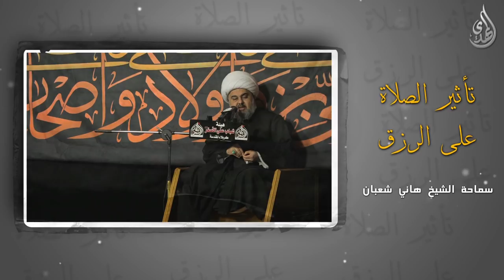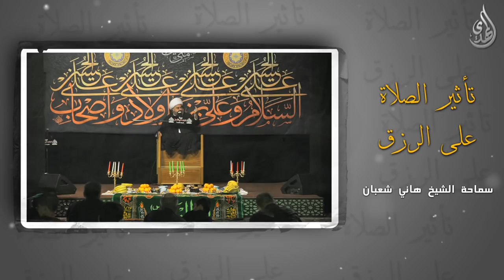تأثير الصلاة على الرزق - الشيخ هاني شعبان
Nilesat
Frequency: 11555
Polarization: Vertical
Symbol Rate: 27500
Fec: 5/6